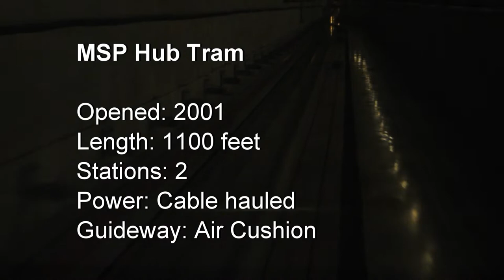MSP Airport Trams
Minneapolis-St. Paul International (MSP) Airport has two tram systems located in Terminal 1. One is located airside outside along Concourse C, the other landside underground under the Parking Garage. The Concourse-C tram runs on rails pulled by two separate cables with a passing siding. The underground or Hub Tram has two separate guideways, are pulled by cables, and runs on a cushion of air. Please enjoy!